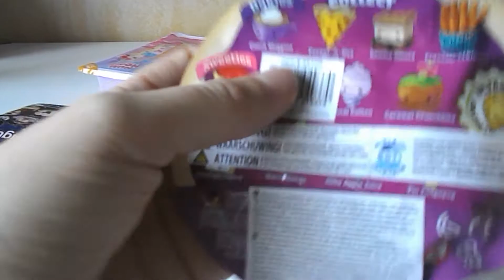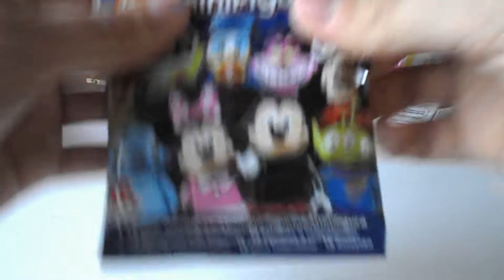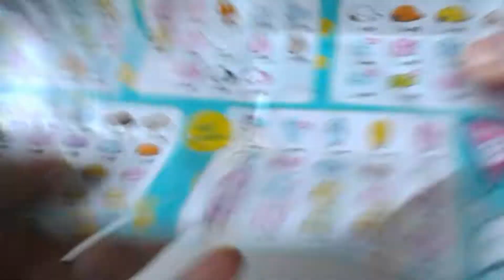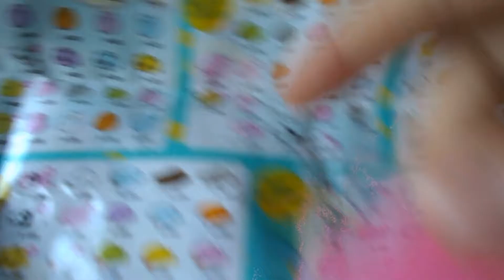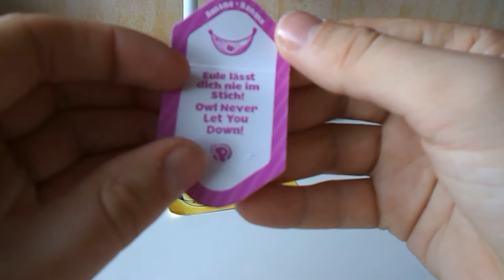Random blind box 56# moj moj, smooshy mushy, lego, num noms, pikmi pop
Maandag, donderdag, zaterdag : Random blind box /multi pack
woensdag : hatchimals colleggtibles
dinsdag en vrijdag  : LOL Dolls
zondag : pokemon kaarten